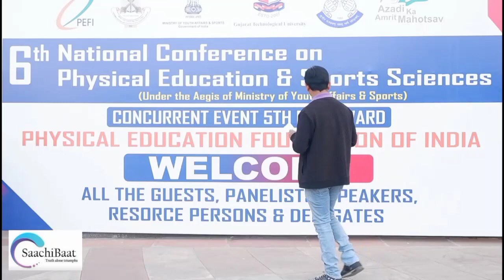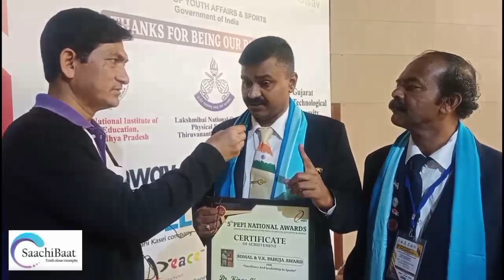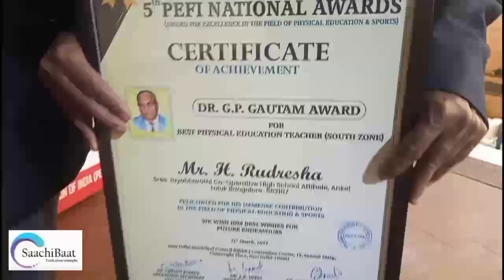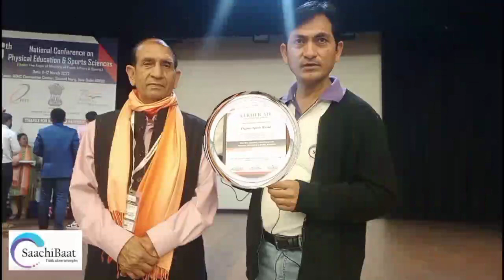5th PEFI National Awards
Awards for Excellence in the field of Physical Education & Sports
Honors Teachers who dedicate service throughout the year for outstanding performance

Simple Exercise for all age Groups above 20 years.
Cat Cow Pose!
Fitness Expert: Ms.Shivangi Sarda